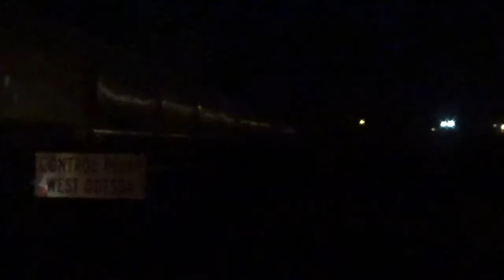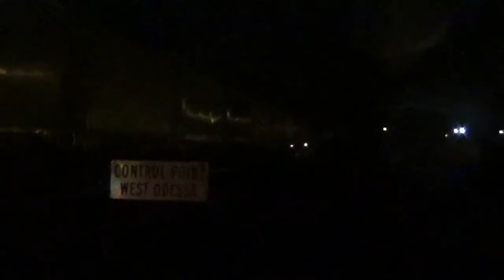An ET44AC leads a nightly grain in odessa, Missouri